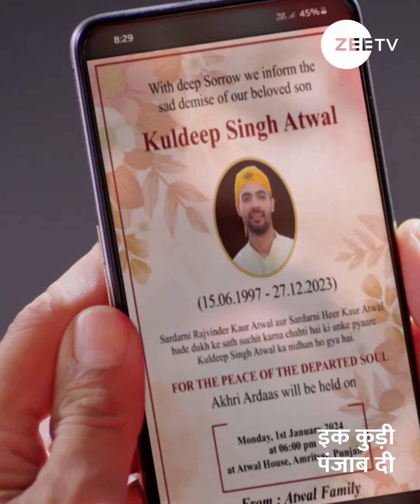Ikk Kudi Punjab Di | Episode - 44 | January, 3 2024 | Avinesh Rekhi and Tanisha Mehta | ZeeTVME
Watch our new show IkkKudiPunjabDi, airing Monday to Sunday at 7 PM, only on ZeeTVME